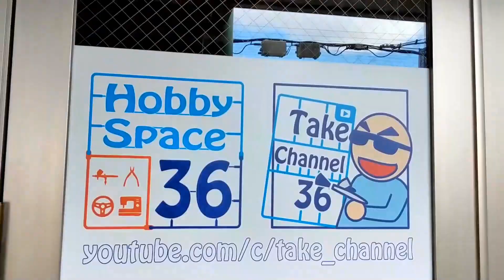【カーモデル】TAMIYA 1/24 ALFA ROMEO 155 V6TI Part.9 下回りの組立【制作日記#626】